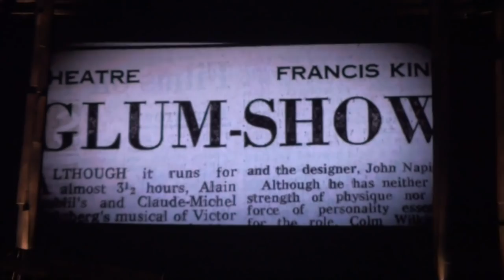Les Misérables in Concert: The 25th Anniversary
A celebratory 25th anniversary concert performance of the hit musical at The O2 in London.

0:02:36 1. Prologue: Work Song
0:03:10 2. At the End of the Day
0:03:40 3. I Dreamed a Dream
0:08:05 4. Fantine's Arrest
0:10:32 5. Come to Me
0:13:16 6. Confrontation
0:15:40 7. Castle on a Cloud
0:16:47 8. Stars
0:19:47 9. Do You Hear the People Sing?
0:21:36 10. In My Life
0:25:20 11. A Heart Full of Love
0:27:35 12. One Day More
0:30:59 13. On My Own
0:34:41 14. A Little Fall of Rain
0:37:49 15. Drink with Me
0:40:06 16. Bring Him Home
0:44:05 17. Empty Chairs at Empty Tables
0:46:46 18. Beggars at the Feast
0:47:31 19. Valjean's Death
0:53:45 20. The Finale
1:00:17 21. Bring Him Home (Valjean Quartet)
1:04:00 22. One Day More (Encore)
1:15:50 23. Do You Hear the People Sing

The O2 in London
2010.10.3